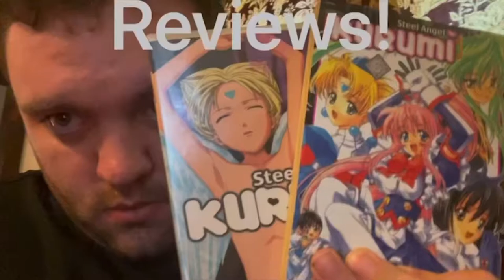Mr. Tim’s Interviews - Linda Young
All hail Lord Freeza!!!   So glad to have her on the show, she was absolute treat